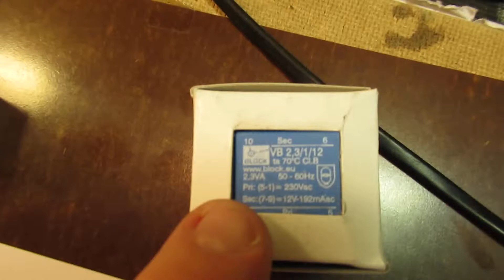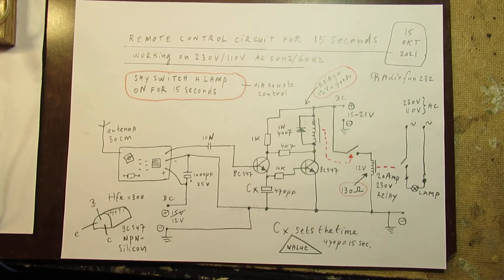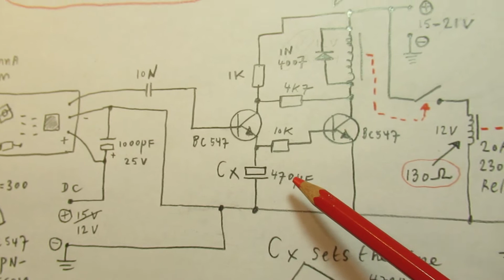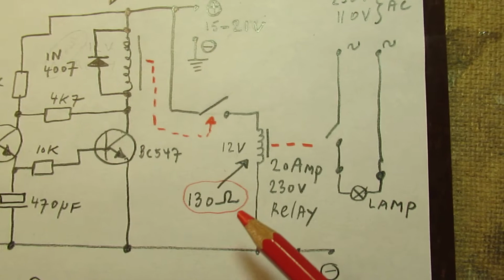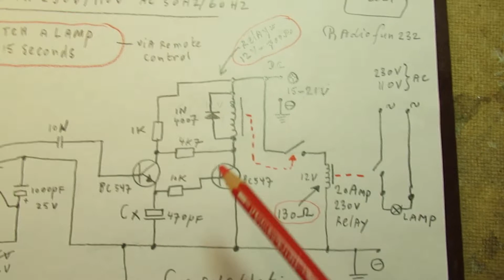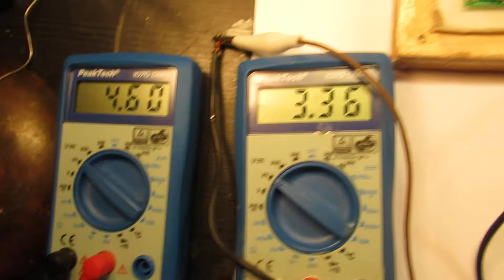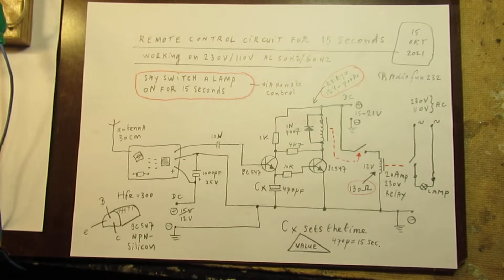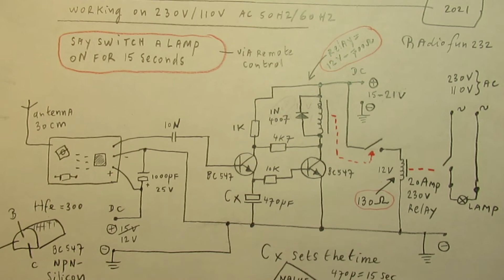Remote control unit switches a lamp for 15 sec on the mains 110 V or 230 V schematic & demo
On Ebay or Aliexpress you can buy these remote control units (transmitter-receiver) on (say) the 455 MC consumer band for a few dollars/euro’s. They are interesting. You can use them in a remote controlled doorbell circuit, etc. Here I show a so called “vox” circuit, made with 2 transistors that activate (first) a small relay, that activates a powerful relay, that is made to switch something (a lamp) “on” for 15 seconds on the mains supply, be it 110 V AC or 230 V AC. Much more info in the video.

Important to tell (and extensively explained in the video): the transformer that I used is more or less tiny and can (only) give out 12 Volt at 192 mA maximum. In reality: a lower constant current.  That is not so much current, it means a substantial voltage drop when the circuit is activated, anyway, it works properly.  Reason is that the relays get their proper voltage (12 Volt/15 Volt) in the very first moment, and after that, the voltage drops, but due to the magnetic effect the relay contacts keep sticking as long as the timing capacitor (470 uF) has enough charge. The power relay (12 Volt/170 DC Ohms/230 V AC) normally needs approx. 70-100 mA to keep the contacts constantly closed.